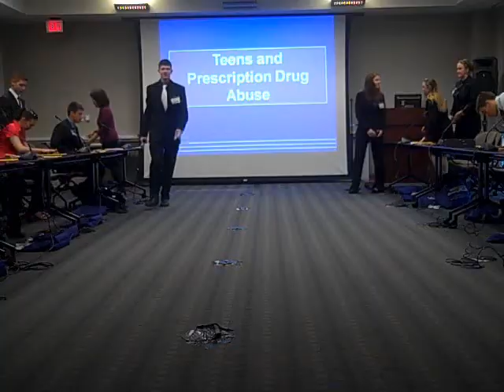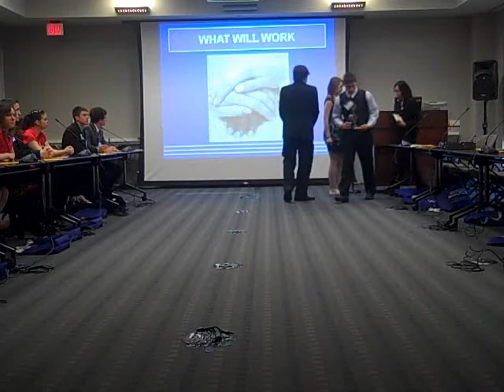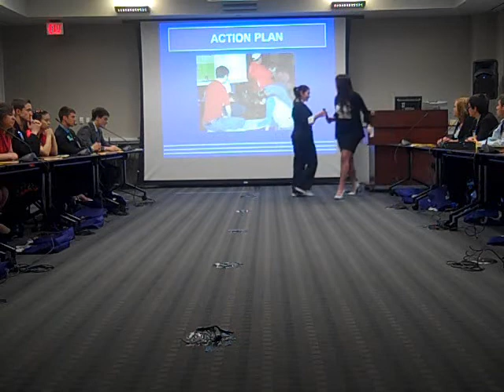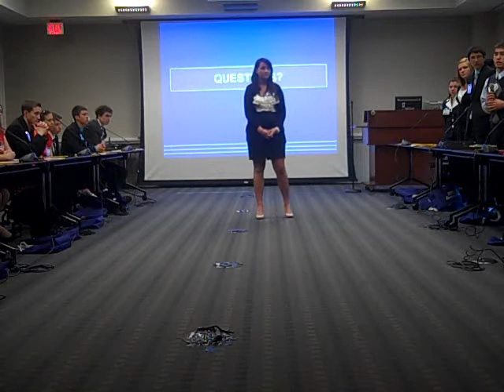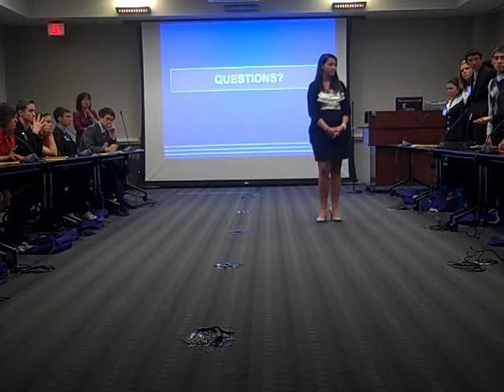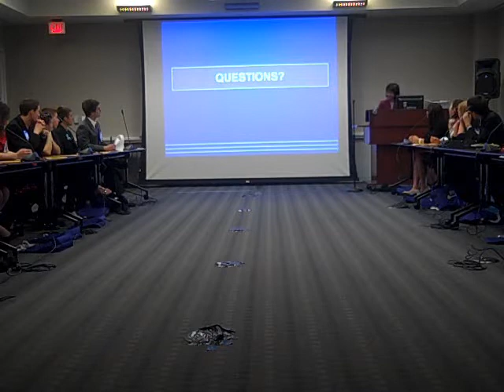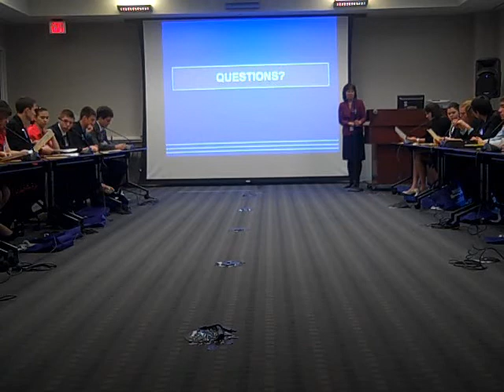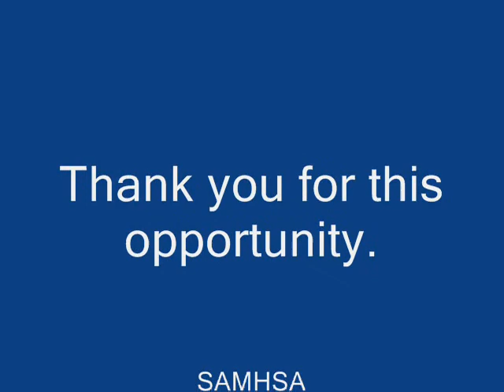Prescription Drug Abuse Prevention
At the 2011 National 4-H Conference hundreds of youth from across the country came together to discuss issues and topics they were interested in affecting. The group of 16 delegates came up with potential solutions that the 4-H program can implement to help prevent prescription drug abuse and presented this information to administrators at SAMHSA on April 6th, 2011.